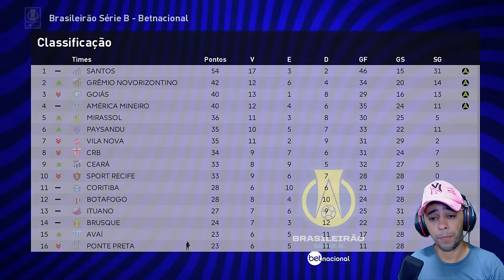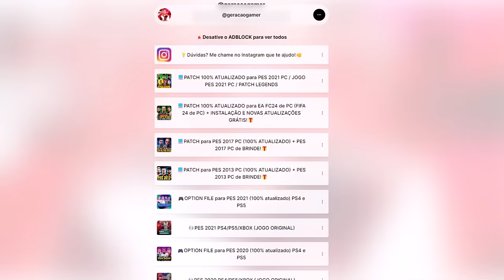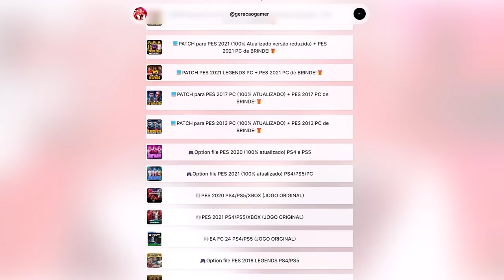GASTEI TUDO PRA TRAZER O ÚLTIMO REFORÇO E EVITAR O REBAIXAMENTO - Master League #10 | PES 2021 PATCH